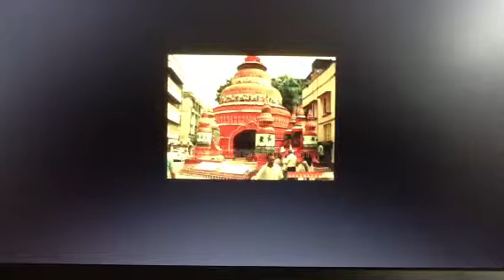Maa KARUMARIYAMMAN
In whatever way shall I call for HER affection I find that I'm not alone & the people around me do have such an unassailable FAITH calling upon HER not to ignore us in HER preoccupation of a SAVIOUR wherever we might have been fascinated to remain - but let same be under HER AUGUST CARE as SHE only is Everything Virtuous !